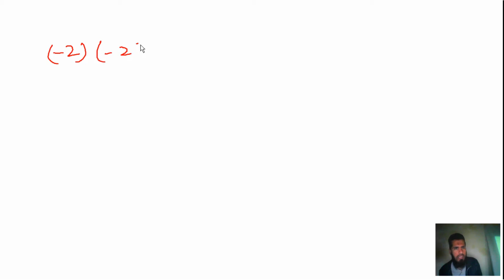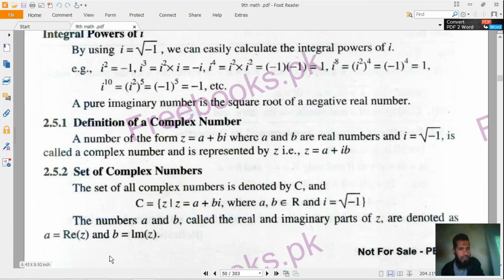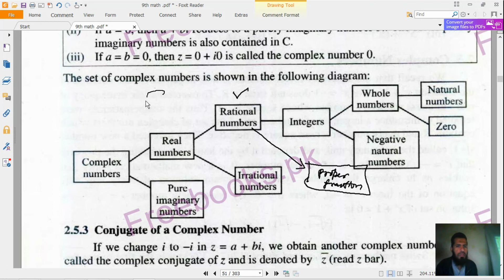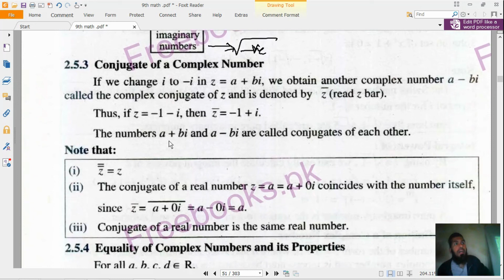9th class mathematics chapter # 2 | Ex 2.5 Complex numbers introduction definition and explanation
In this lecture we have explained following ideas
1. Complex numbers brief history
2. Definition of complex numbers
3. Concepts related to complex numbers
4. Definition of real numbers and its relation with complex numbers